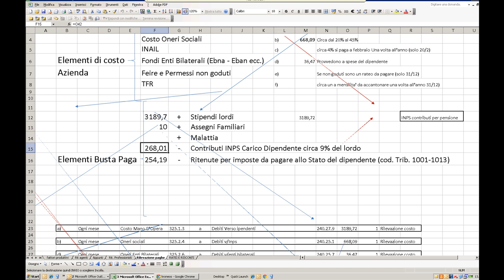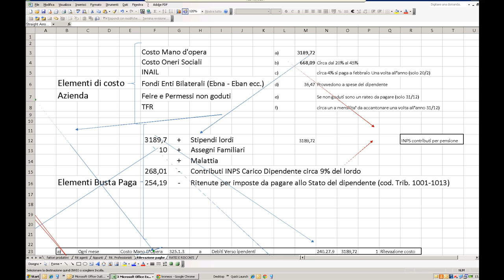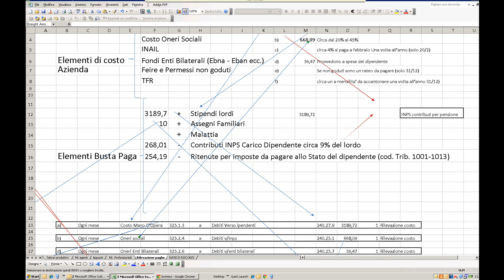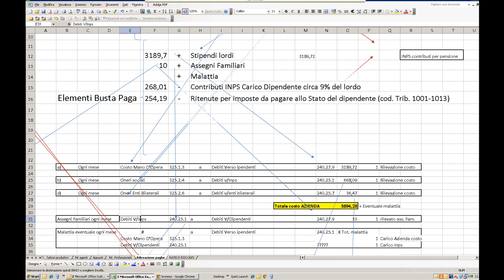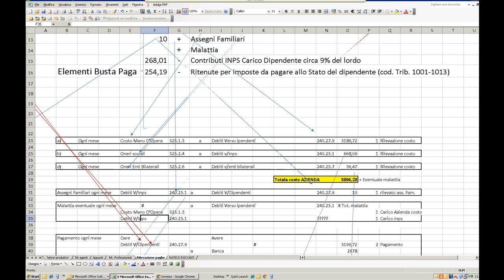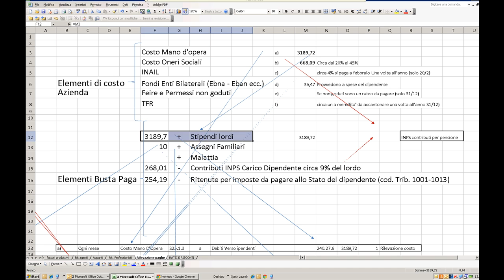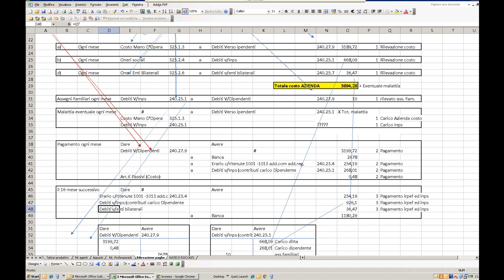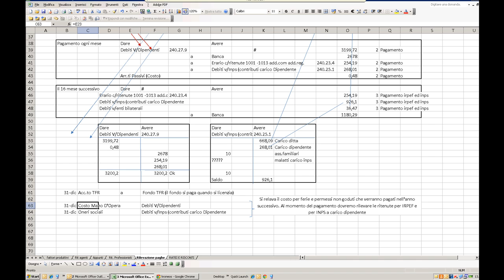Lezioni di ragioneria - costi del personale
Video tutorial per sapere tutto in ambito ragioneria - contabilità sui costi del personale: INPS, Inail, busta paga, ecc...